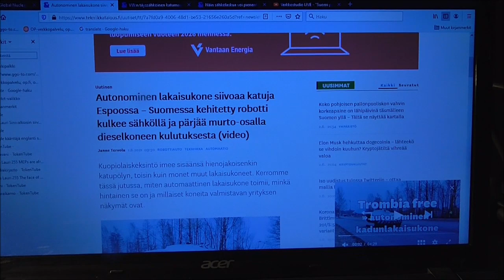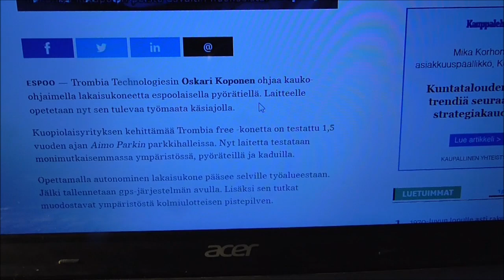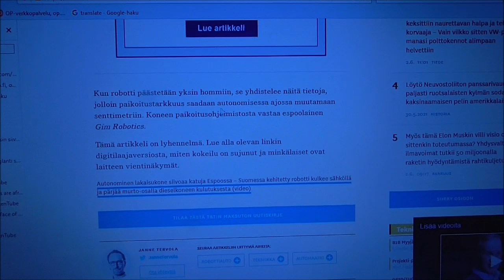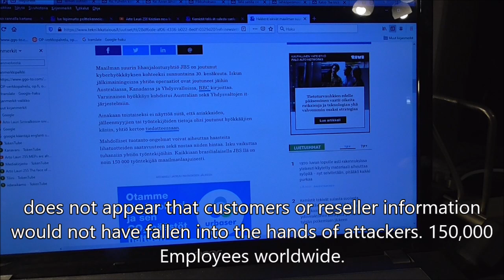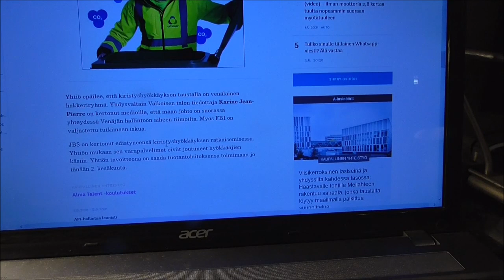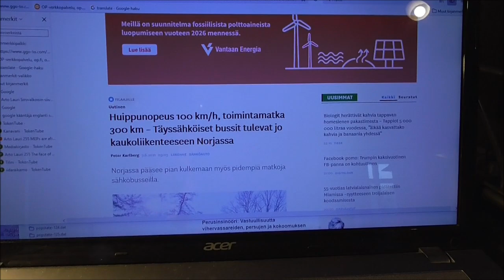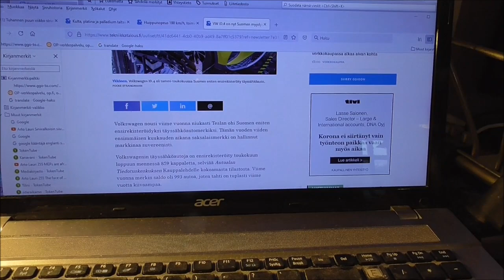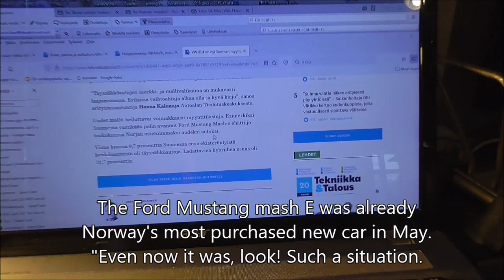Arto Lauri 256 Electric sweeping In English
Energia-aloja yli 50 vuoden kokemuksella.